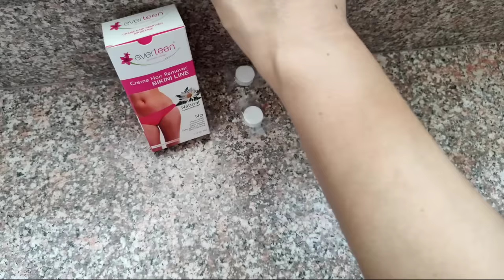How To Remove Pubic Hair? | Assamese Health Video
How To Remove Pubic Hair Assamese | Assamese Health Video | Pubic Hair Removal Assamese

🍁About this video:
Natural Chamomile Extract Bikini Line hair Removal Creme

Practice Daily!